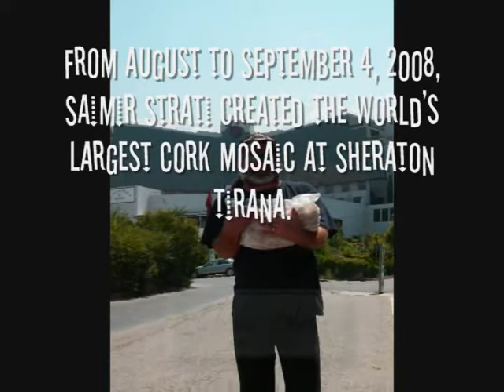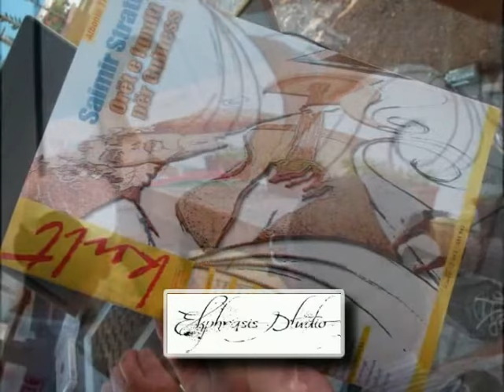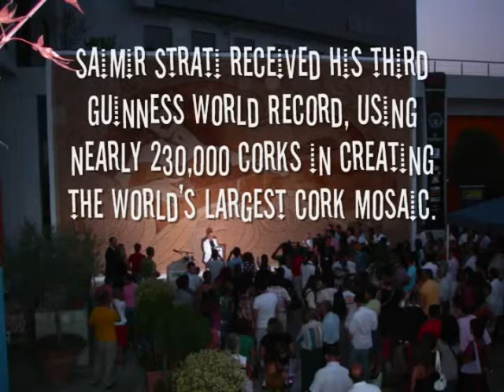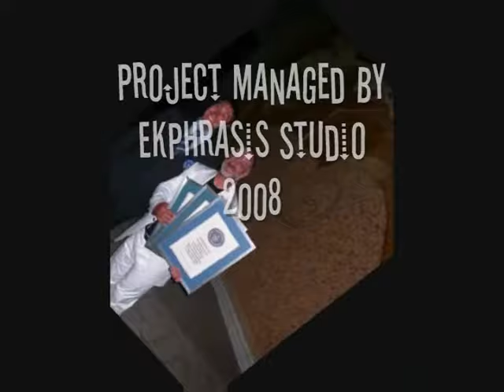Guinness World Record - Largest Cork Mosaic, Tirana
World's Largest Cork Mosaic, acknowledged by Guinness World Records in 2008.  Artist: Saimir Strati.  Project supported by Ekphrasis Studio. Thanks to all those who helped, especially Erti.